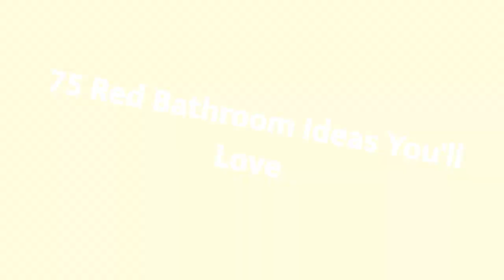75 Red Bathroom Design Ideas You'll Love 🌈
0:00:00 - Intro
0:00:12 - Red Bathroom Design Ideas You'll Love: Inspirations 1 to 25
0:02:59 - Red Bathroom Design Ideas You'll Love: Inspirations 26 to 50
0:05:57 - Red Bathroom Design Ideas You'll Love: Inspirations 51 to 75

Hello there!🌈